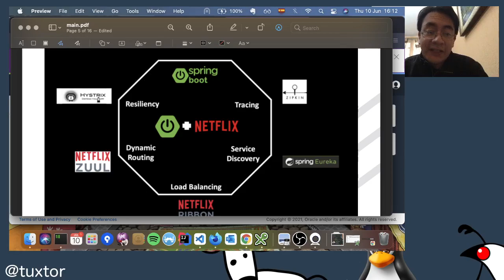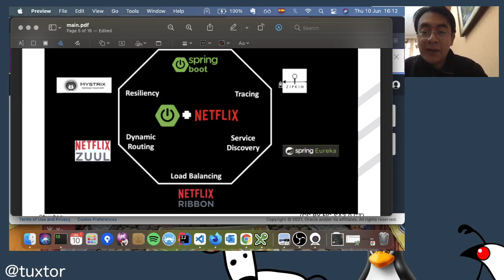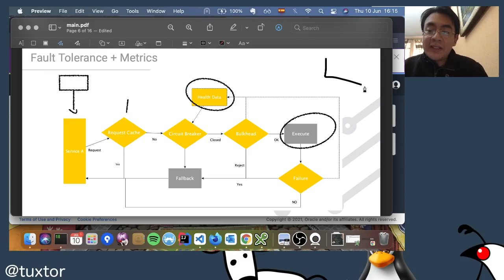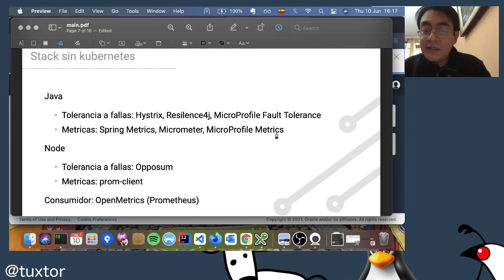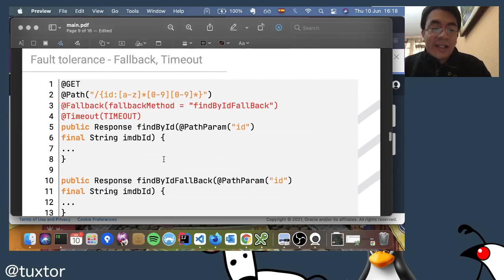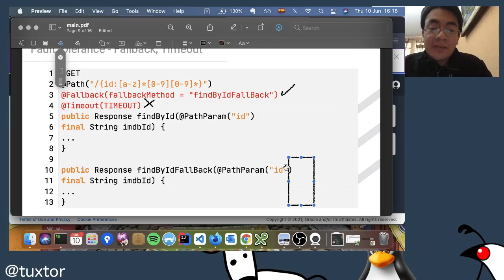Tolerancia a fallas con Microservice Chassis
En este video exploramos las motivaciones teóricas para la implementación de tolerancia a fallas vía Microservice Chassis, discutimos un poco porqué Spring Boot es popular y las ventajas e implicaciones de implementar la tolerancia a fallas de esta forma.